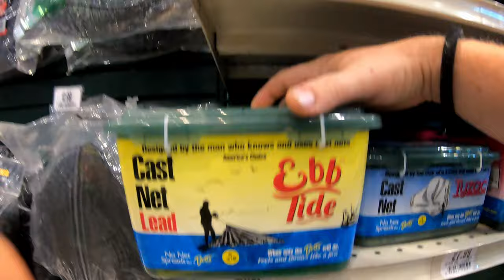MOST DISTUSTING Muddy Night of Catfishing 2024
I decided to fish for Blue Catfish and Flathead Catfish on the Kansas River less than a Mile from Kaw Pointe and where the Kansas River meets the Missouri. This spot was very very Muddy because of the sudden increase in water depth and then it lowering quickly. I was almost waste deep in mud even 6 ft. from the bank. This fish was hard to land and I feel like I was part of a catfish spawn etc.. Haha.. This Blue Catfish was 32.3 lb until it released all over me. How to catfish the Kansas River. Fishing Kansas.